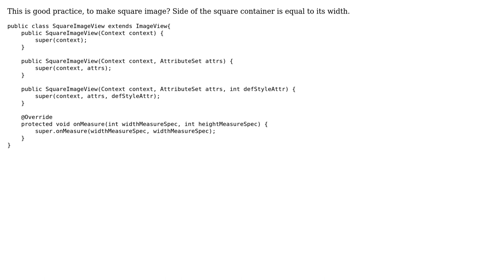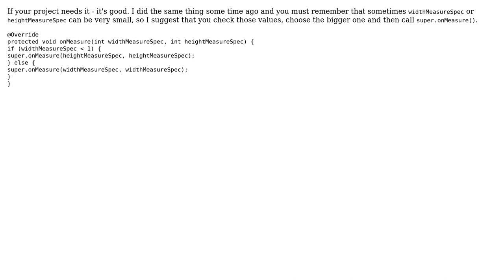Square ImageView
With thanks & praise to God, and with thanks to the many people who have made this project possible! | Content (except music & images) licensed under CC BY-SA | Music | Images & others | With thanks to user omnipotg user mdfst13 user Kota1921 user 200_success and the Stack Exchange Network Trademarks are property of their respective owners. You are responsible for your own actions.